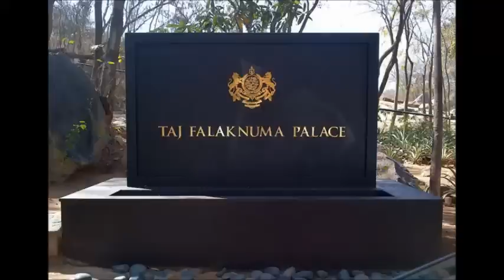The Falaknuma Palace Five star Luxury Hotel in Hyderabad- Salman Khan Sister Arpita's Wedding Venue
The Falaknuma Palace Five star Luxury Hotel in Hyderabad- Salman Khan's Sister Arpita's Wedding Venue Booked for 2days.Arpita Khan is all set to wed her love Aayush Sharma.